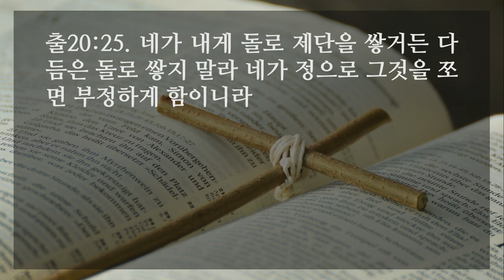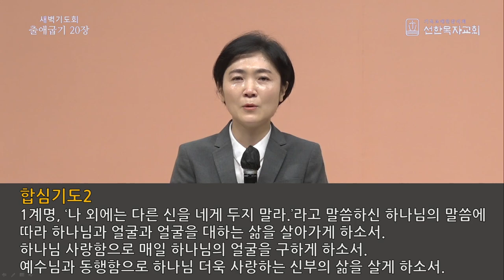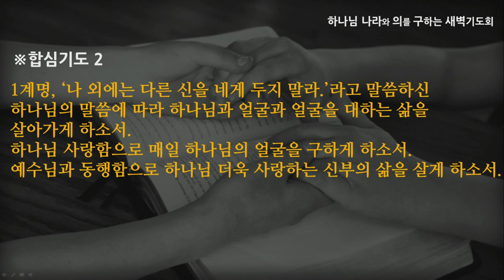[선한목자교회] 새벽기도 2022년 05월 09일 | 나는 네 하나님 여호와니라 - 김찬숙 목사 [출애굽기 20:1-26]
나는 네 하나님 여호와니라 - 김찬숙 목사 [출애굽기 20:1-26]